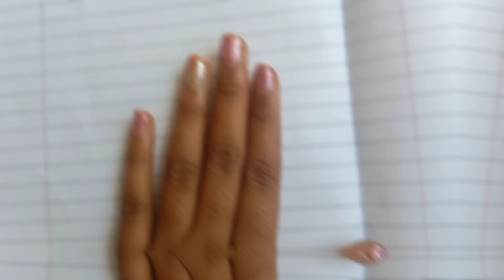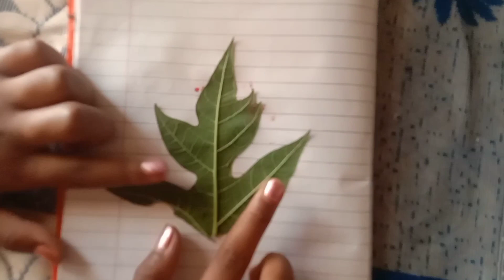Trying 5 Minute Crafts brilliant art 🎨 hacks 😎 -Crazy 🤣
Hii guys ❤️ agar video zara si bhi dhang ki lage to please iss video ko like kardo yaar 🙏 Big request

🥰Aapke acche comments read Karo to bahut accha lagta hai yaar isliye ek pyaara ❤️ sa comment bhi kardo 😍

Aaj ek or short video aane vali hai.Usko dekhna mat bhoolna.
Ok and abhi hi bata du ki usko bhi like karde na.

Ok then abhi ke liye itna hi ❣️
Milti hu aapse next video me.
Bye